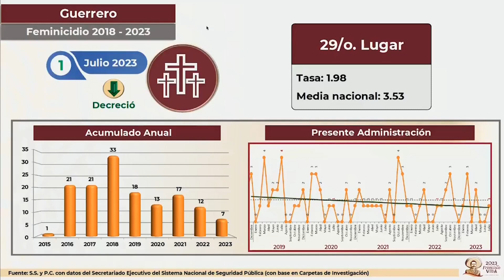No hay focos rojos en seguridad, vamos avanzando; AMLO